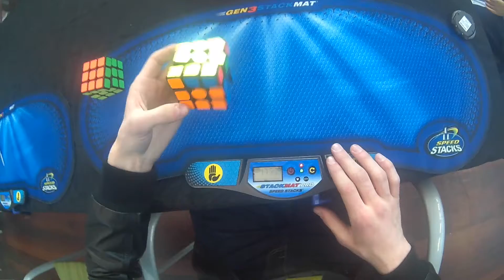DNF OH PB Avg (RIPPODIUM #2)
Would have got me second place and would have been official pb
Didn't even nats help
Done at hamilton winter 2016 (New Zealand)